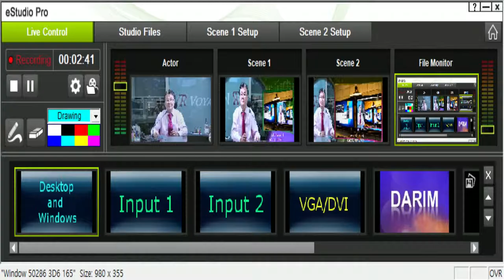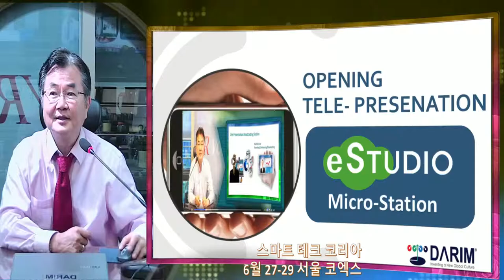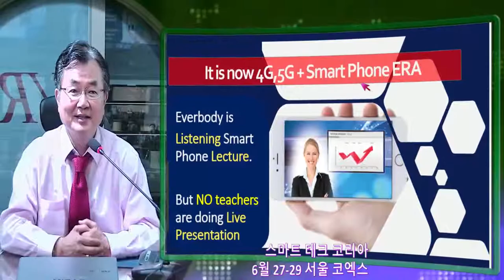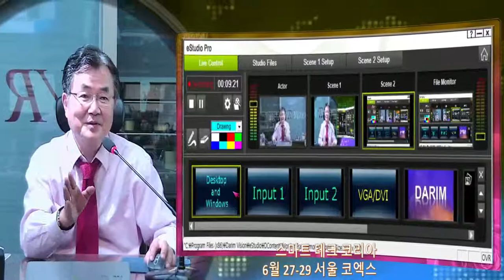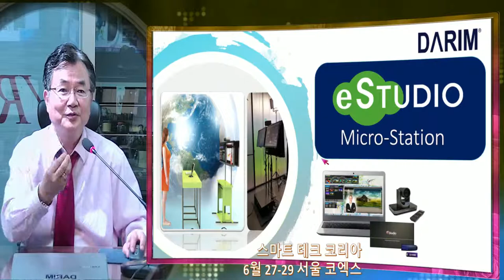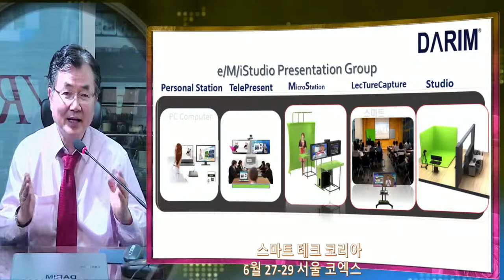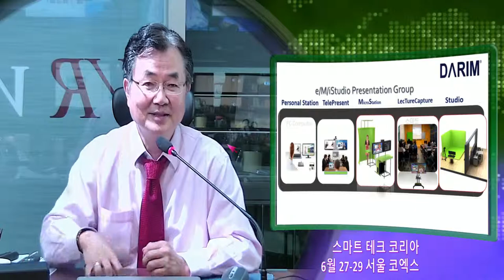다림 eStudio Pro 방송국이 스마트 택 코리아에서 출시 됩니다.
6월 27-29일까지 전시되는 스마트택 코리아에 eStudio 마이크로 방송국이 출시 됩니다.  직접 전세계 스마트 강의를 해보시기 바랍니다.